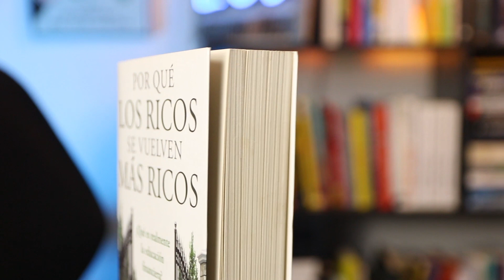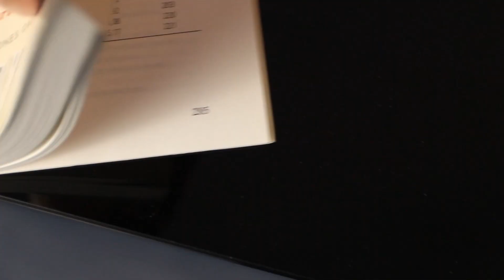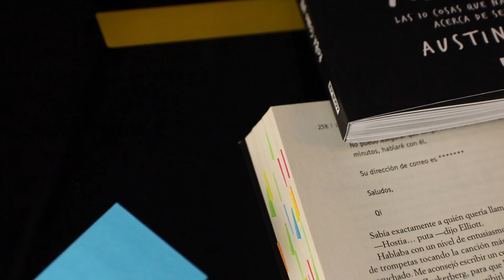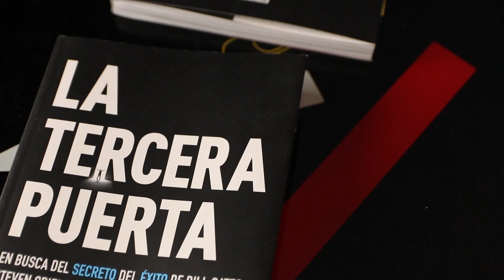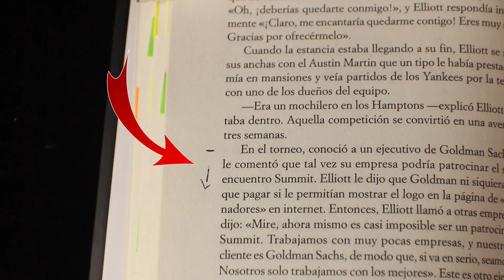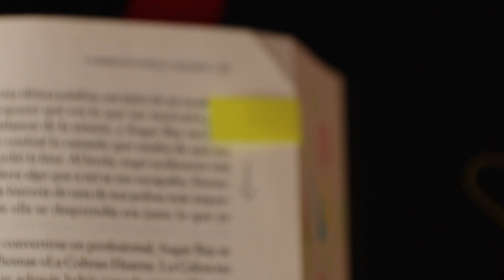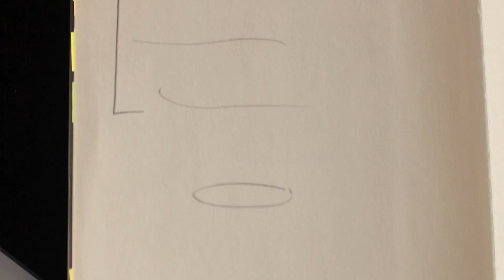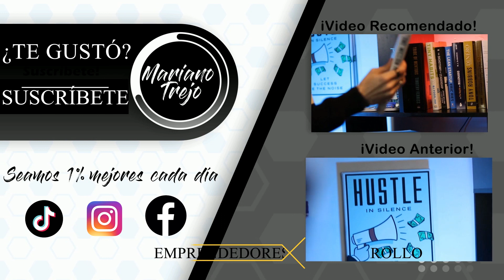✏ CÓMO Hacer NOTAS y MARCAS en tus LIBROS 📖 ¡Así lo HAGO YO! 🔍 [ 5 Tips y Estrategias ]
Así puedes hacer notas y marcar tus libros. En este video te doy 5 tips y estrategias que puedes utilizar para crear tu propio sistema de notas.

Marcar tus libros y hacerles notas es una de las cosas que te ayudara a sacarles mayor provecho, recordar más cosas y poder guardar esas pepitas de oro que todos queremos sacar.

0:00 Intro
0:38 Hola Emprendedor
1:04 Buena y Mala Noticia
2:53 Tip #1
4:53 Tip #2
5:43 Tip #3
6:47 Tip #4
8:09 Tip #5

Seamos 1% mejores cada día...

🤳 En este canal te comparto un poco de mi vida de "Emprendedor en Desarrollo", tengo 20 años y me apasiona el tema del desarrollo personal e intento compartirte todo lo que pueda para que vayamos aprendiendo juntos. Sobre todo hablo mucho de libros ya que es así como yo aprendo de los mejores!